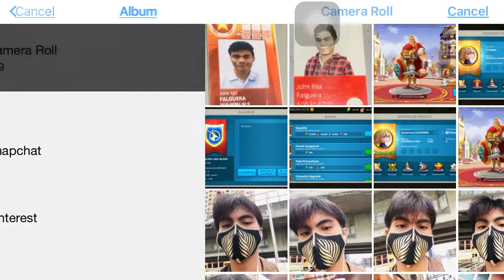Joan of Arc EXPERTISE (Farm Account)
After a few months of inactivity, KVK2 finally expertise mg favorite epic commander using my farm account.